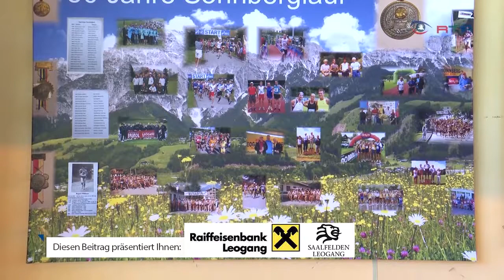50 Jahre Sonnberglauf in Leogang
Der SC Leogang feiert heuer sein 70jähriges Vereinsjubiläum. Damit aber noch nicht genug der runden Geburtstage, wird das Steinbergstadion doch 10 Jahre alt und der Sonnberglauf gar schon 50. Dieser Traditionslauf ist einer der prestigeträchtigsten Läufe für Volks- und Breitensportler in der Region und das stellte er im Jubiläumsjahr wieder eindrucksvoll unter Beweis.